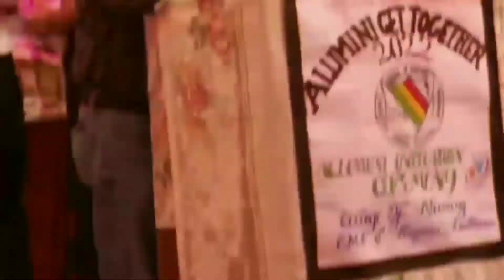ALUMNI Function 2022